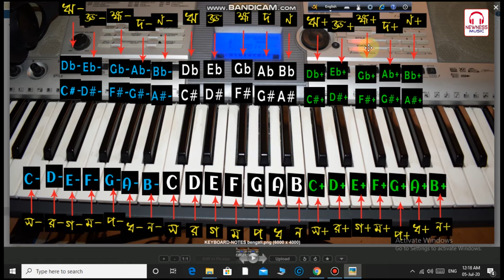Learn Piano in Bengali | HOW TO IDENTIFY NOTES? Piano/Keyboard Tutorial | Lesson 1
HOW TO IDENTIFY KEYBOARD NOTES? Learn Piano, Keyboard, Synthesizer in Bengali
Newness Music Presents Easy Piano / Keyboard / Synthesizer Tutorial in Bengali. This is Lesson Number One(1).

COMPLETE PLAYLIST OF BASIC Piano/Keyboard Tutorial: (COMING SOON)